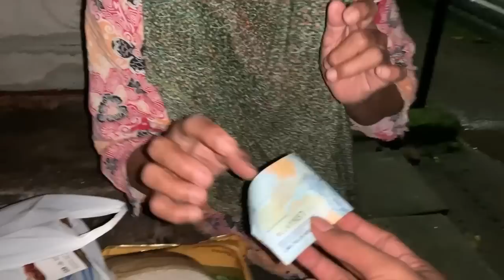UANG KAGET DARI HAMBA ALLAH-KING MUJI BELANJA DI INDOMARET UNTUK PERTAMA KALI NYA!!